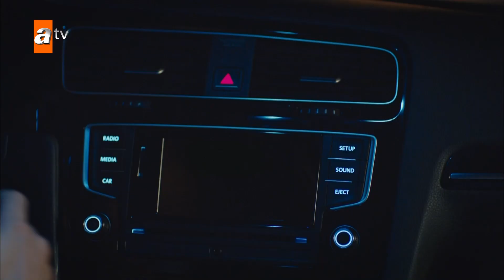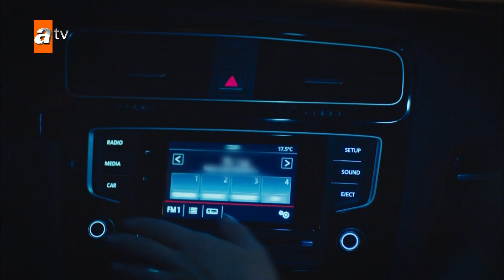Kitne besharm insan ho tum! - The Revenge Urdu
Leyla aur Zeynep... Do nojawaan larkiyan jo apni jawani mein qareebi dost thin, aik sadma deh waqia ke baad alag ho jati hain. Dono apne apne raste ikhtiyar kar leti hain aur mukhtalif shehron mein police officer ban jati hain. Saalon baad, woh aik qatal ke case mein dobara milti hain jo purane zakhamon ko taza kar deta hai! Leyla, jo ab police captain hai, Cihan ka peecha karti hai jis ne usay marne ke liye chhod diya tha. Zeynep ke rapist ka raaz, jo ab aik khushhal khandan ki malik hai, Leyla ke kholay huay sanduq se bahar nikal aata hai! Is ke ilawa, saalon baad jab woh aik hi raaste par chalti hain, unke superior, Aslan ki nazarain hamesha Leyla aur Zeynep par hongi, jo unke maazi se be khabar hai. Purani mohabbatain dobara zahir hoti hain, purane zakham khulte hain, aur dushmaniyan phir se bhadak uthti hain. Raaz be naqab hote hain...